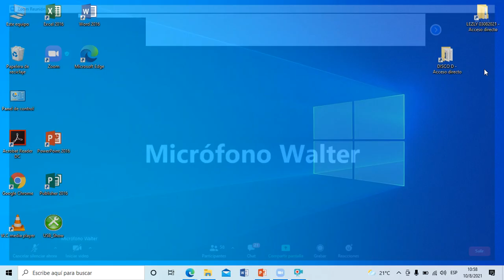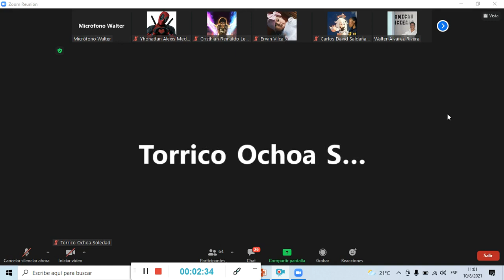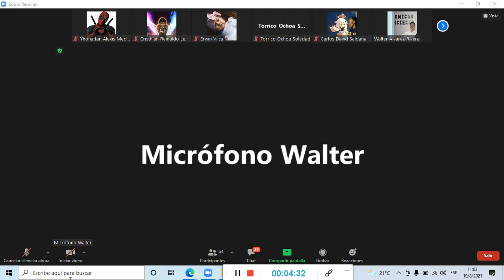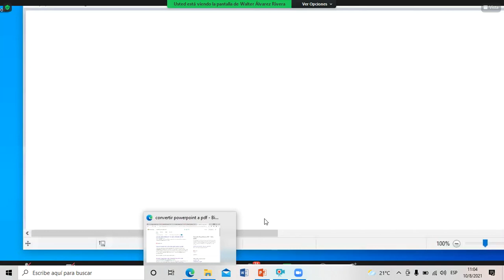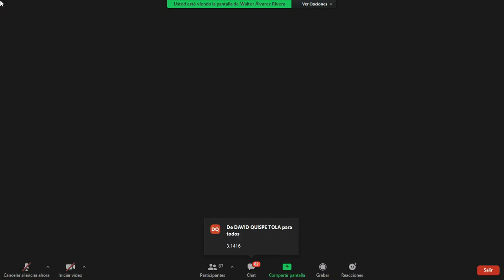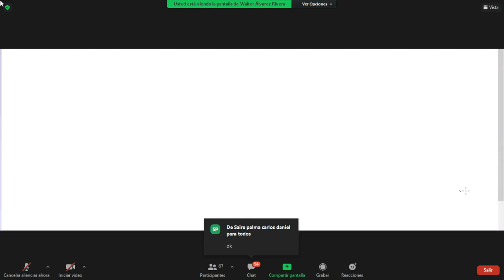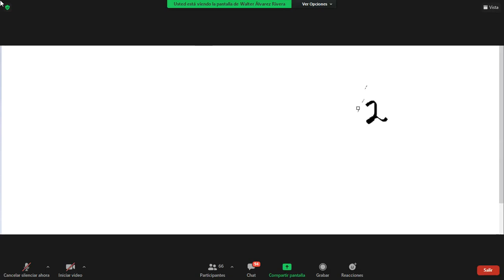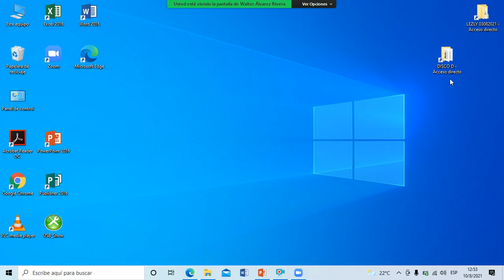MATEMATICAS (CLASE 2) - CUP/II